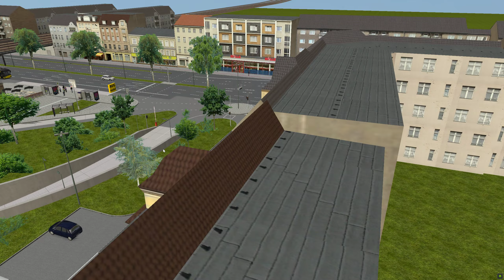OMSI 2 Ahlheim Laurenzbach Updated | Linie SB05